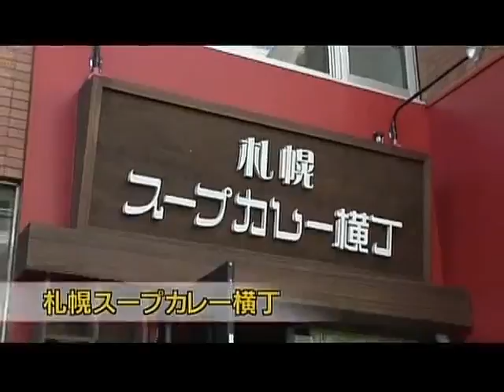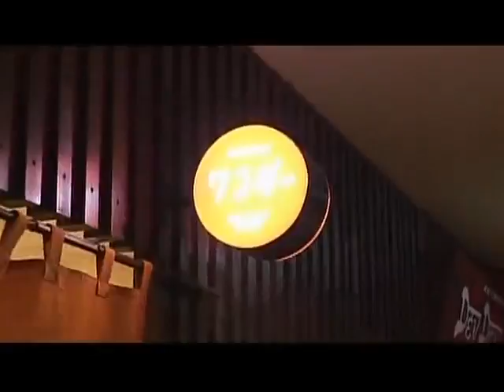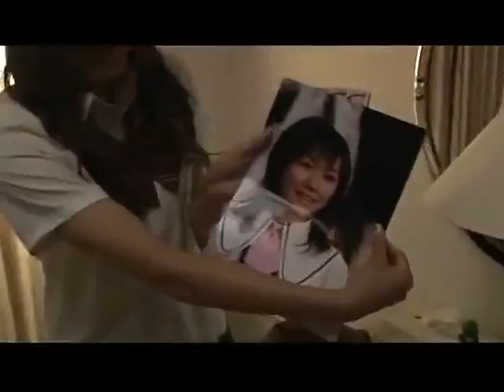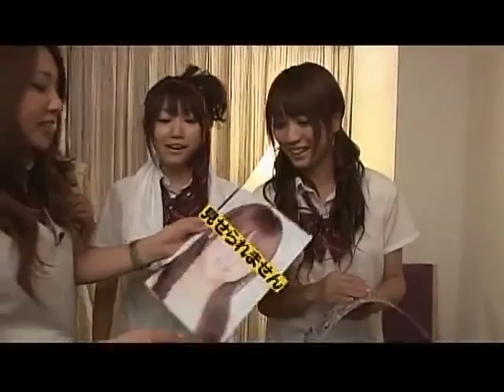S1 cap-06 080901